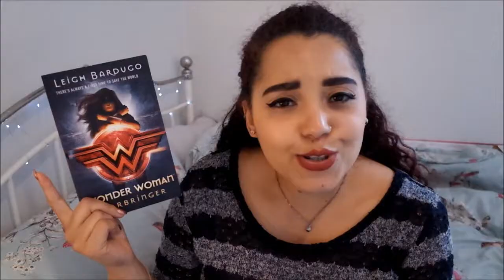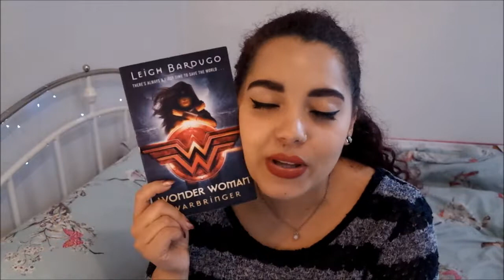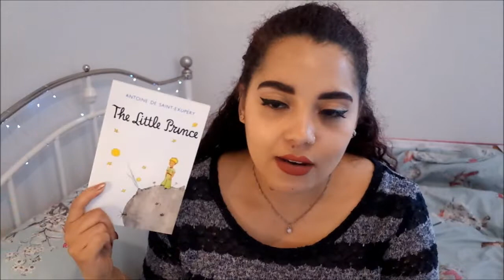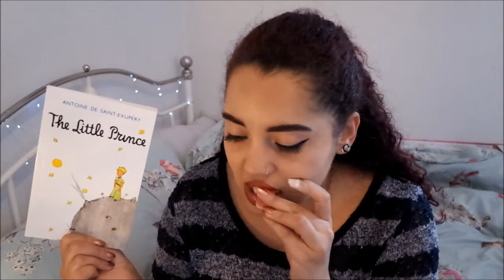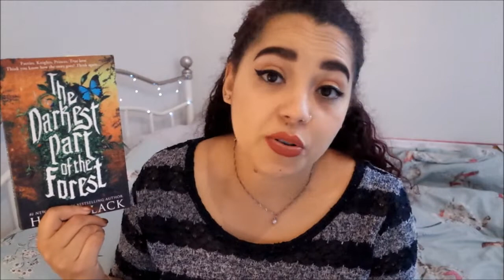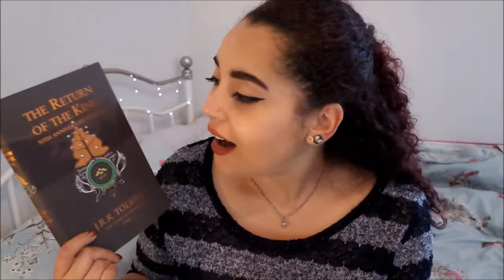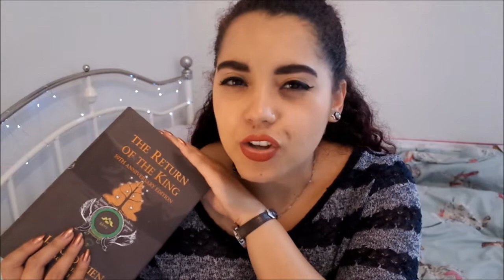Books I Read in September & October TBR // 2018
The Smoke Thieves: 4 stars.
Eternal Dawn: 3.5 stars.
Wonder Woman Warbringer: 5 stars.
The Little Prince: Unrated.

Goodreads.
BookLikes.
kati-ellen